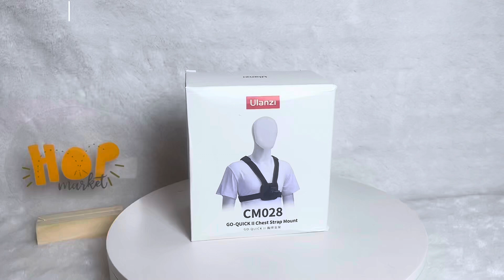ULANZI CM028 Chest Strap Magnetic Mount for Action Cam&Smartphone(Mounting Holder HP Camera di Dada)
ULANZI CM028 Chest Strap Magnetic Mount for Action Cam & Smartphone (Mounting Holder HP Camera di Dada CM 028)